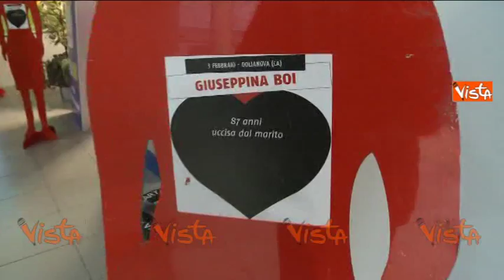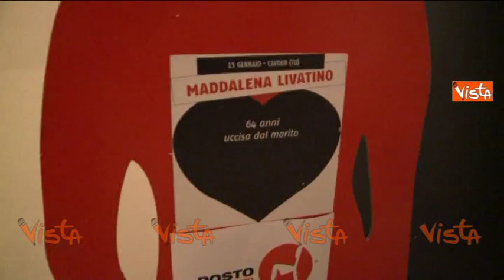PONTEDERA, SAGOME DONNE UCCISE CONTRO VIOLENZA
(Agenzia VISTA) - Firenze, 25 Novembre 2015 - Courtesy Italia7